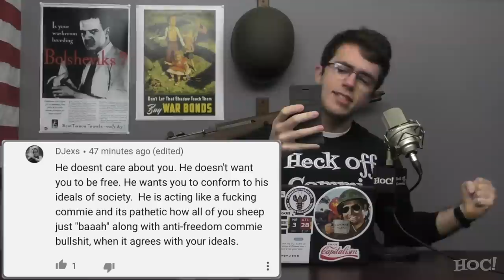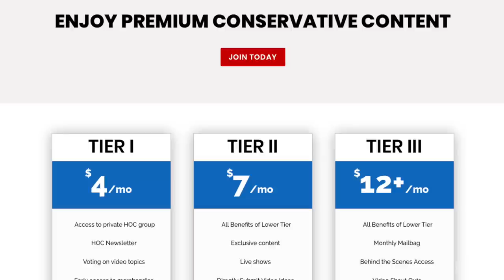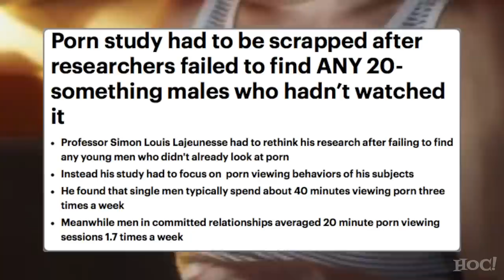Stop Watching Porn, Cont. | Heck Off, Commie!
Our young men are suffering from a manufactured addiction to internet pornography, the results of which are invariably swept under the rug. To pursue the truth, you must take control of your desires. As long as they can enslave you to your own desires, they can continue to distort the truth and you will be none the wiser.